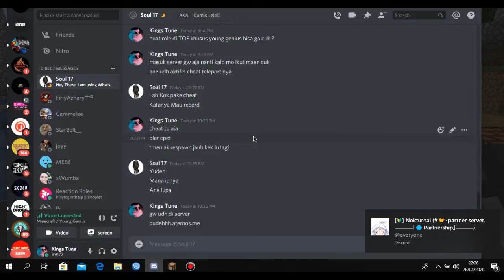Baru Eps 1 udah pergi ke Nether Land | Minecraft Survival Eps 1 ( Comeback )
Minecraft Survival balik lagi!!! Baru Eps 1 udah berani ke Nether Land
Start dari Eps 1, btw gw udah mainin Minecraft udh lama dan baru niat record nya karena mumpung sinyal agak bagus sih, trimakasi buat temen temen gw yg udh ikut join server Minecraft. kalo gw upload minecraft kata-kata kotor gw ilangin, biar Friendly fire.
jangan lupa untuk :
LIKE ( tinggal klik like aja kok susah, like la SU! )
SHARE ( share ketemen-temen kalian biar tau cara main yg bener kek gimana wkwkwk )
oke itu aja dari gw TERIMAKASI UDAH MENONTON